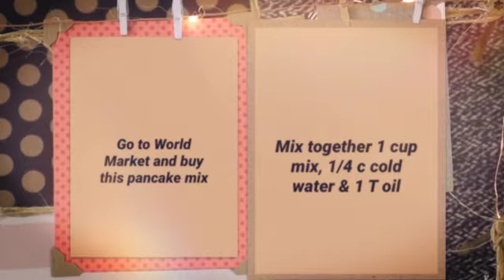Making pumpkin pancakes